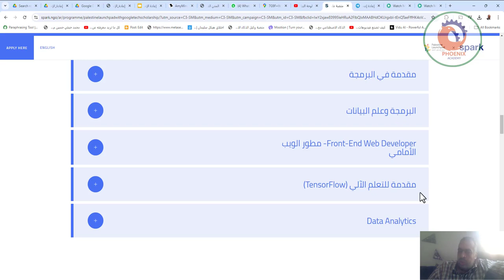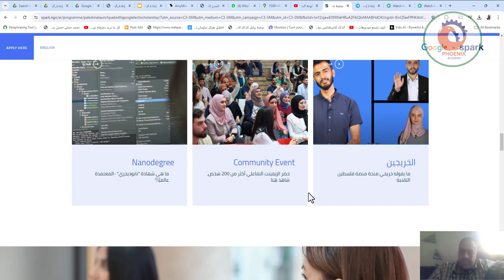منحة منصة فلسطين 🇵🇸 التقنية من جوجل:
تغطي المنحة رحلة تعلم Nanodegree بأكملها مع Udacity، جنبًا إلى جنب مع الإرشاد من المتخصصين في المجال والتدريب الوظيفي  لمساعدة المشاركين في الحصول على وظيفة.

متاح ل : سكان فلسطين الذين لديهم خلفية في علوم الكمبيوتر مؤهلين للتقدم. يرحب البرنامج بالمشاركين من جميع مستويات الخبرة، من المبتدئين إلى المتعلمين المتوسطين. سيتم تصفية المتقدمين حسب درجة التقييم الخاصة بهم لتحديد أهليتهم لمسار التعلم الذي تقدموا إليه.

سيكون البرنامج باللغة الإنجليزية .

برنامج منح في تخصصات تكنولوجية
منصة فلسطين التقنية من جوجل
a group photo of our programme participants
3
من أكثر التخصصات التكنولوجيا طلبًا
100
خريج
6,000
منحة دراسية
واجه المستقبل بمهارات مستدامة في مجال الاقتصاد الرقمي، فالاقتصاد الرقمي واقتصاد العمل الحرّ يعبران الحدود الجغرافية، ويجتازان الحواجز الاجتماعية-الثقافية، ويتيحان فرصًا متساوية أمام المواهب والأفكار الواعدة في مجال التكنولوجيا.

تهدف منصة إطلاق فلسطين مع Google إلى تزويدك بالمهارات والمعرفة والشبكة للدخول إلى مجموعة المواهب التقنية العالمية وأن تصبح من أصحاب الدخل الأعلى.

ما يقدمه البرنامج

منحة دراسية تقنية ممولة بالكامل (Nanodegree)
جلسات افتراضية مع موجهين خبراء في المجال
ورشات لتطوير المهارات الوظيفية مثل كتابة السيرة الذاتية والتحضير لمقابلات العمل
التعرف على شركات وموظفين عالميين في المجال
التواصل والتشبيك مع خبراء المجال وأرباب العمل المحليين و الإقليميين
المنح الدراسية
مواقع نشطة
الأراضي الفلسطينية
المنح التخصصية
برمجة الذكاء الاصطناعي مع Python

شهادة النانوديجري -Nanodegree
مستوى صعوبة المسار: 2/5 (متوسط)

تعلم أساسيات تعلم الآلة وتصميم الشبكات العصبية، يتعمق هذا المسار في أساسيات تطوير الذكاء الاصطناعي.

استخدم أدوات البرمجة مثل Python و NumPy و TensorFlow.
اتقن فهم تطبيقات التفاضل والتكامل والجبر الخطي.
تنفيذ التقنيات الرئيسية للشبكات العصبية، بما في ذلك gradient descent و backpropagation
سجل هنا
المتطلبات المسبقة :
معرفة أساسية في Python و Elementary algebra

المهارات التي ستتعلمها
Python, NumPy, Pandas, Matplotlib, Tensorflow, and Linear Algebra—the foundations for building your own neural network

مقدمة في البرمجة

البرمجة وعلم البيانات

Front-End Web Developer- مطور الويب الأمامي

مقدمة للتعلم الآلي (TensorFlow)

Data Analytics

شاهد لتعرف أكثر عن برنامج المنحة

❤️ روابط التواصل
✅ انستجرام